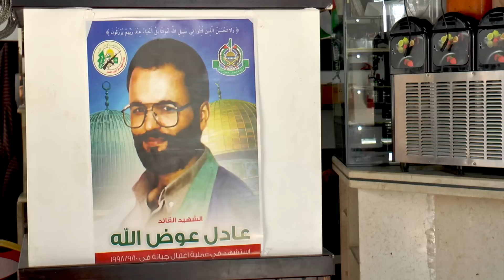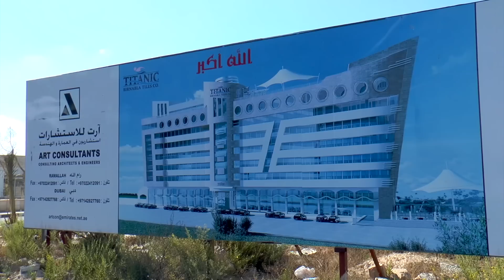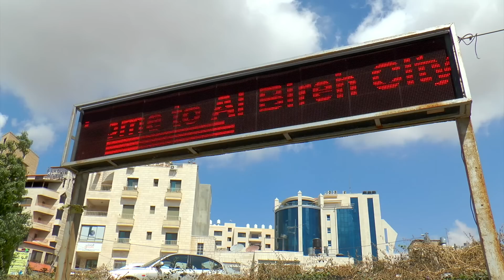A MESSAGE FROM BACK HOME|AL-BIREH| SHORT FILM | 2014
Directed & Edited By: Osama Abed